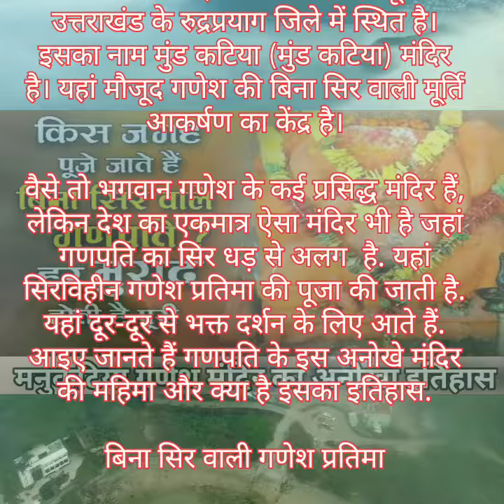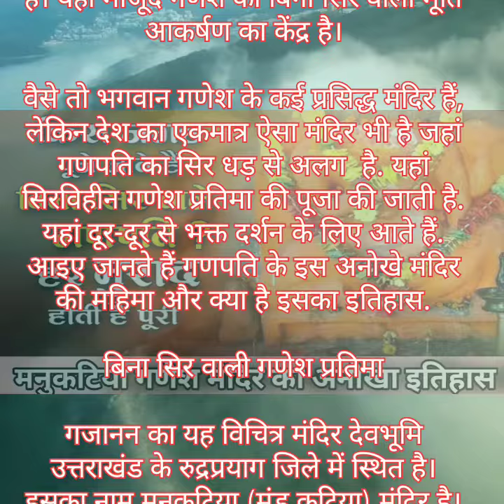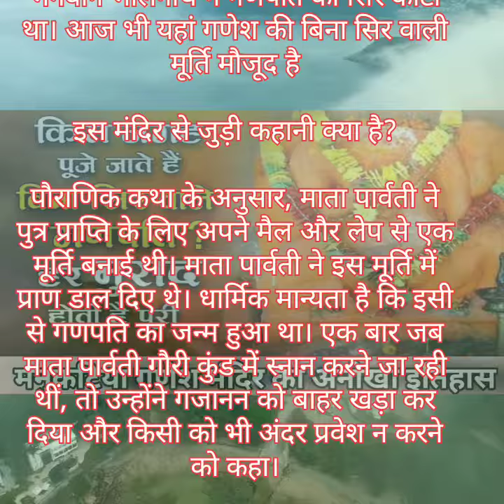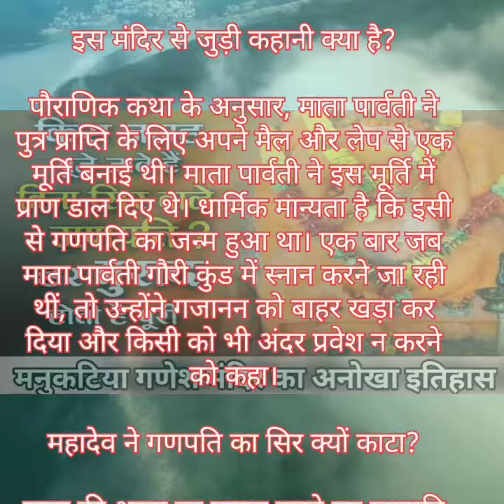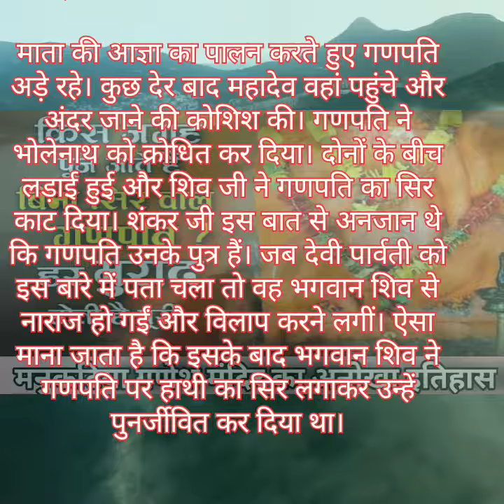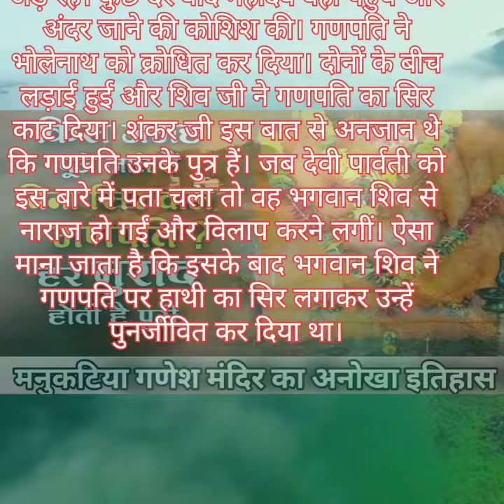क्या है मनुकटिया गणेश मंदिर का अनोखा इतिहास|Pauranik katha|Hindi Stories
fact guru
hindi video
sanatan dharma
pauranik kahaniyan
jai shree ram
fact guru video
hindu mythology
Ganesh ji
Ganesh Chaturthi
Hindi kahaniyan kahani